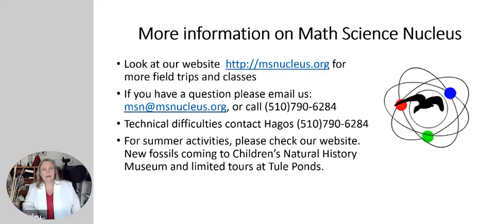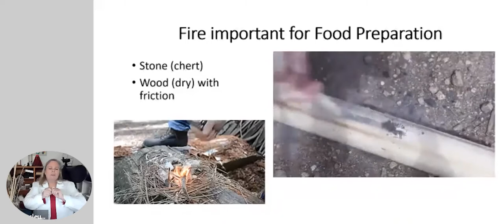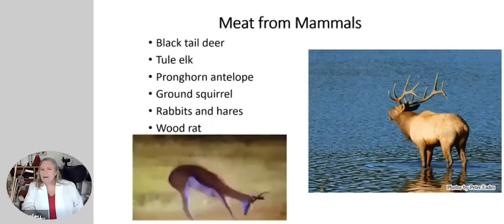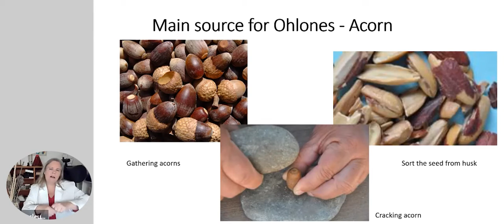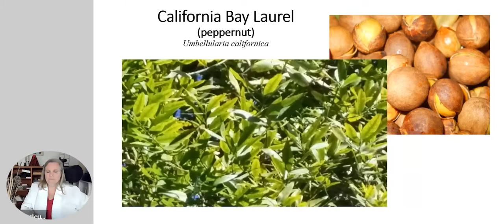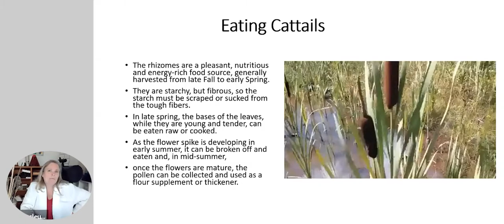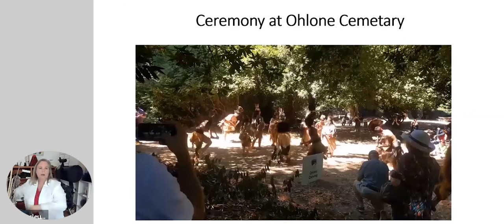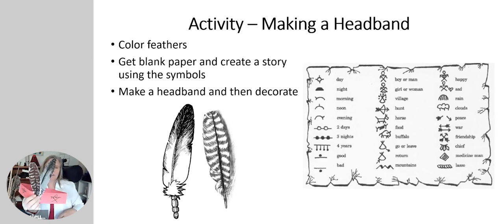3 FUSD Ohlone Food and Foraging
3 FUSD   Ohlone Food and Foraging